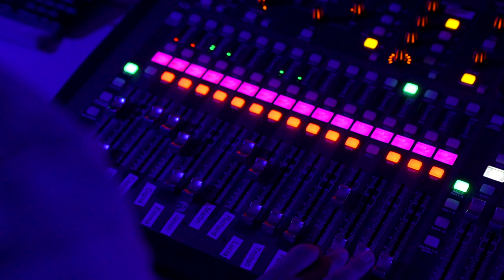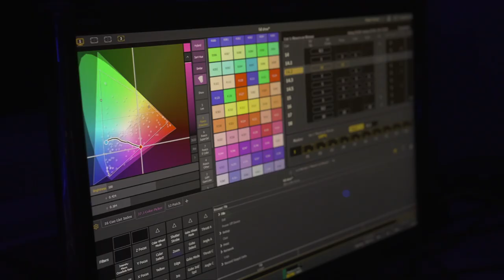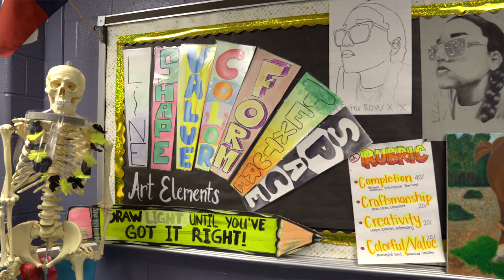Fine Arts | Academic Spotlight